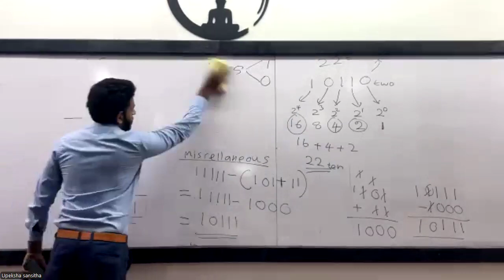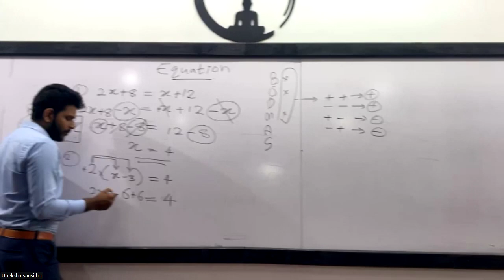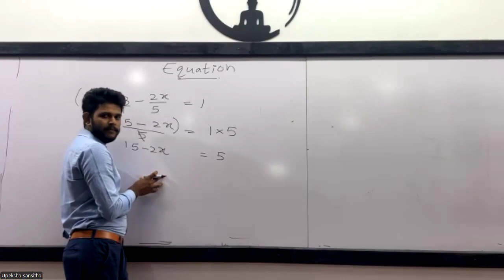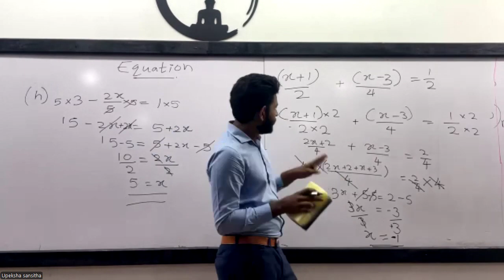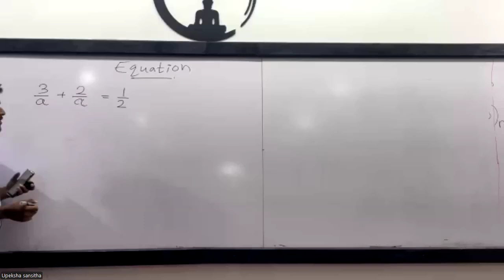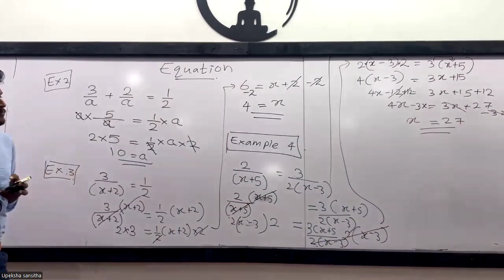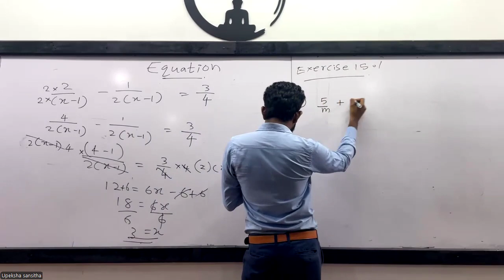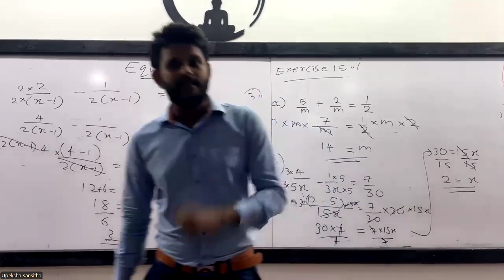GRADE 10 MATHS | SINHALA AND ENGLISH MEDIUM | 1ST DAY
📐ගණිතය අමාරුයිද?😞,
📐හදන ක්‍රම තේරෙන්නෙ නැද්ද?😞,

එහෙනම් මෙන්න හොදම තැන😄.
📢පළමු මාසය සම්පූර්ණයෙන්ම නොමිලේ!!!

එන්න අපි ගණිතය ඉගෙන ගමු අලුත්ම විදියකට,
කෙටි ක්‍රම,
සරල සූත්‍ර,
ඇතුළු තවත් බොහෝ දේ දැනගන්න දැන්ම එන්න.

🔅9/10/11 ශ්‍රේණි ගණිතය පන්ති මුළු දිවයිනටම ඔන්ලයින්.

🔅මෙහෙයවීම :- සන්සිත  කොඩිතුවක්කු